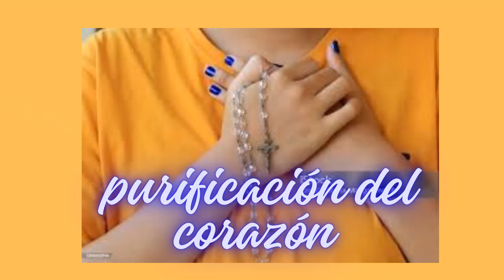ORACION DE CORAZON. PURIFICACION.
🟠Reflexión espiritual de hoy.
Por el P. Enrique Dávila, LC
Capellán.

¿Quieres contribuir con esta misión? Tu contribución es siempre necesaria. Será bienvenida y bendecida.

Fieles católicos orantes por la santificación de los sacerdotes
Sede: Freiburg, Alemania.